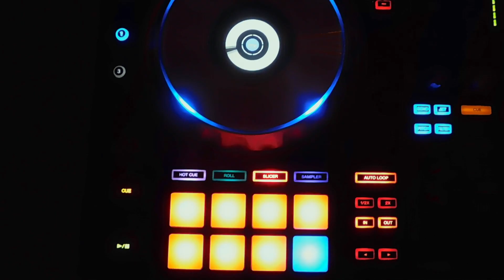Rory Grimm - EN MARCHA SINIESTRA 2016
Este 29 de Octubre los espero en La Marcha Siniestra Puebla.
Live Act y DJ set